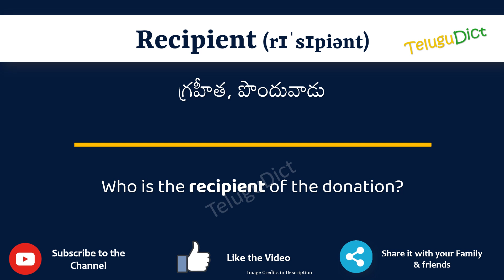Recipient Meaning in Telugu | Recipient in Telugu Dictionary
In this video, we will understand the meaning of Recipient in Telugu and learn the pronunciation of Recipient in Telugu.

 That is, you will understand Recipient meaning in Telugu as well as how to speak Recipient in Telugu,

What is the proper way to speak Recipient in Telugu?

So, Let’s learn the word Recipient in Telugu in just one minute.

Let’s, understands Recipient examples in Telugu

# Recipient తెలుగులో అర్థం
Recipientin తెలుగు